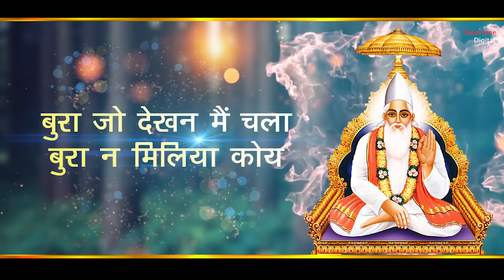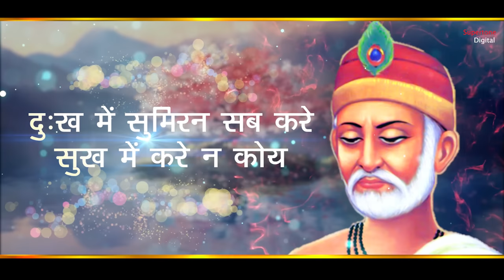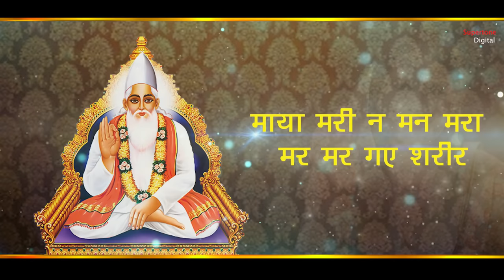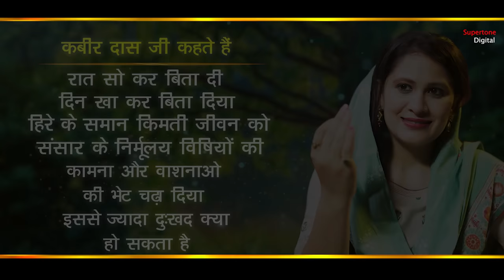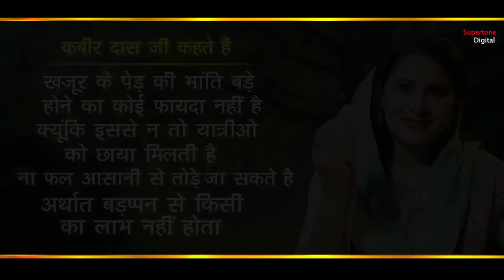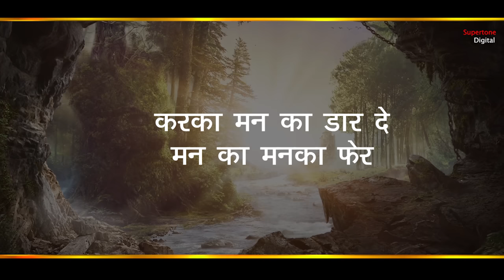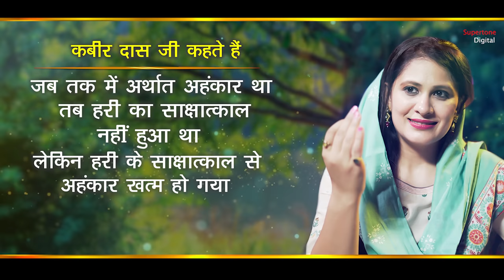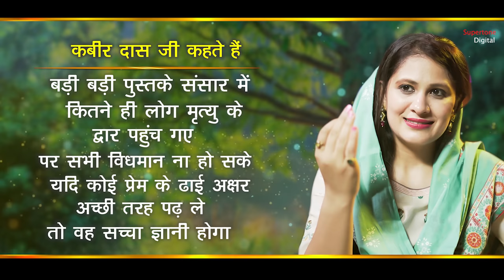Kabira Dohe - कबीर के दोहे l Vidhi Sharma l Female Version l Kabir Das Ji Dohe With Meaning in Hindi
► Song: Kabir Dohe
► Singer: Vidhi Sharma
► Edit By : Karmveer Singh
► Recording Studio: Smart Digital ( 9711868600 / 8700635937 )
► Video, Concept & Direction By: Ishan Narrang
► Production Head: Ishan Narrang
► Producer: Rajender Narang ( Vicky Narang )
► Copyright: Supertone Digital